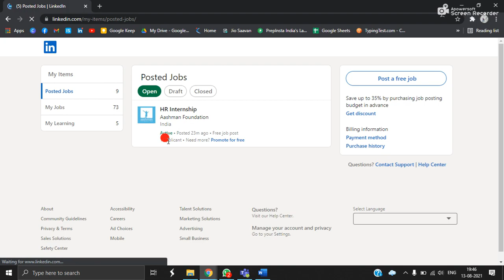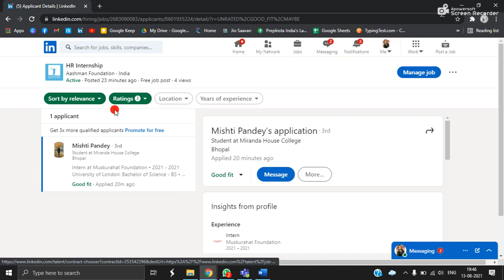How to see your applicants on LinkedIn